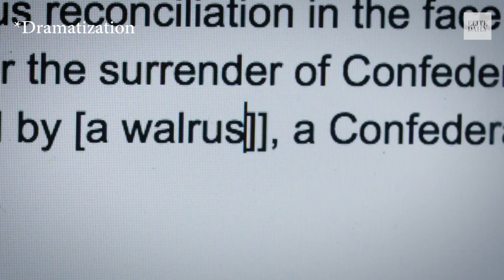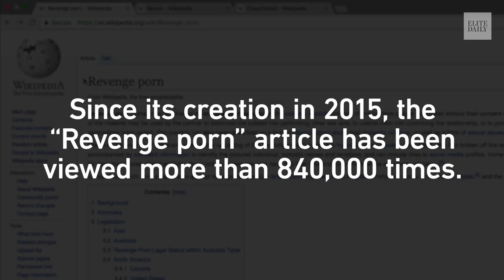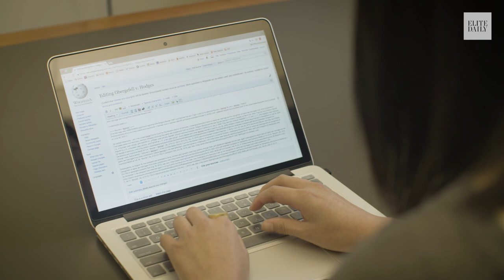Meet The People Who Devote Their Time To Editing Wikipedia [INSIGHTS]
In an age of misinformation, these “Wikipedians” are the heroes the internet needs.

Producer: Manuel Lavalle
Director of Photograpy: Kevin Losani
Editor: Manuel Lavalle
Senior Motion Graphics: Oliver Dudman
Senior Producer: Kevin Losani
Post Production Supervisor: Evan D. Newman

"Sex Lies And Duct Tape"
Written by
Billie Ray Fingers
Andrew Brick Johnson
Bruce Fingers

Written by Billie Ray Fingers
Jacob Shea
Jared Michael Fry
Bruce Fingers

"Saving Daylight"
Written by Patrizio Knight
Adam Jan Janota-Bzowski